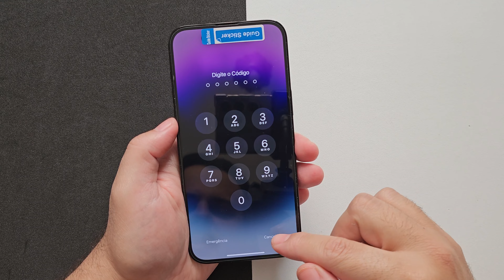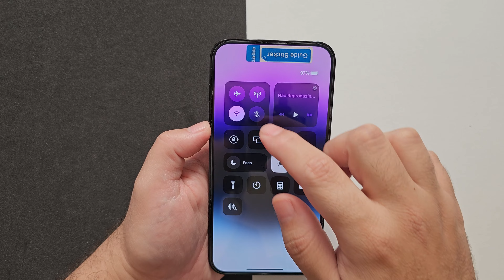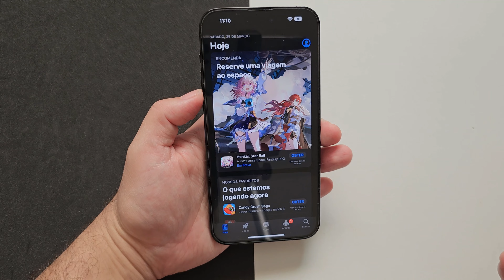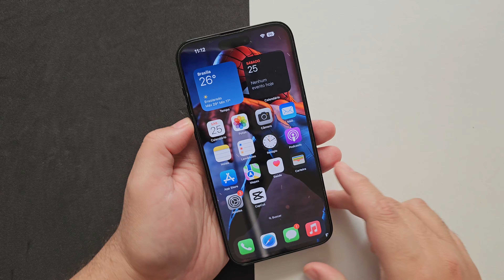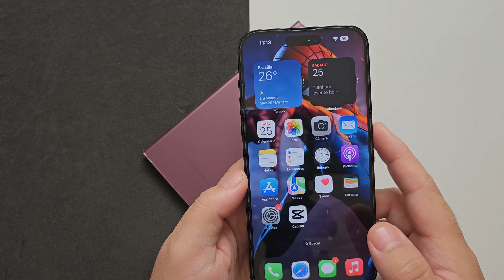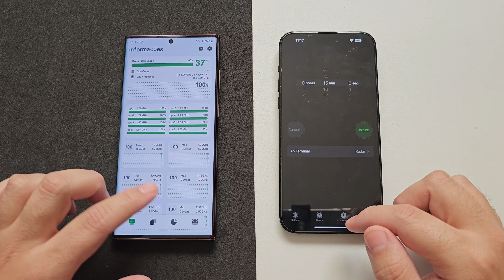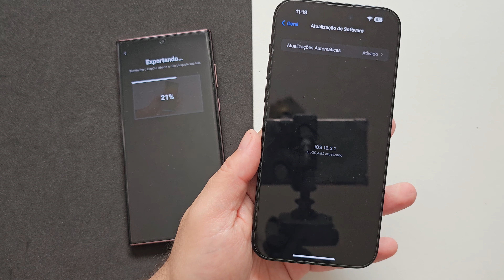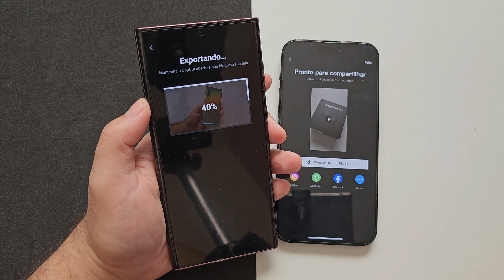5 COISAS QUE ODIEI NO iPhone 14 PRO MAX (Isso Ninguém fala👎🏼😡) É SÉRIO ISSO APPLE❓🤔🤡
🔥OFERTAS APPLE🔥

A LINHA GALAXY S23 TERÁ GRANDES NOVIDADES NAS CÂMERAS